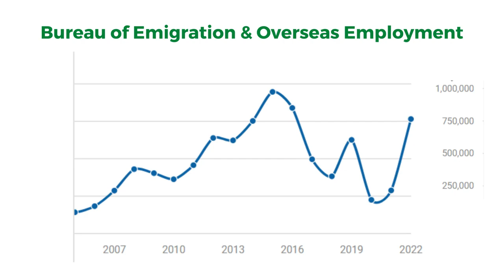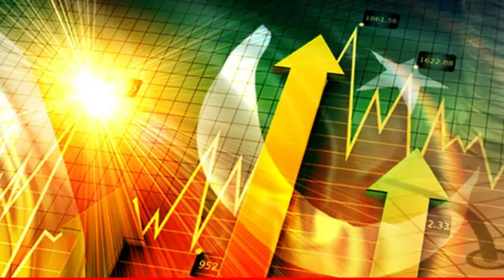Able Youth Leaving Pakistan !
Able Youth Leaving Pakistan !   The present  political instability and growing economic crisis in Pakistan have forced thousands of highly educated and skilled young men and women to migrate to other countries for better options.

According to the document of the Bureau of Immigration Islamabad, as many as 765,000 people left Pakistan for abroad in 2022 for a bright future, witnessing a 300 per cent increase this year in the country’s brain drain situation.

This year’s data also included 92,000 highly-educated people such as doctors, engineers, information technology experts and accountants.

The continuous political instability in Pakistan for a long time and the growing economic crisis have pushed the future of Pakistan into darkness.

In the current year 2022, 765,000 highly educated and skilled youth including, highly educated young doctors, engineers, IT experts, accountants and paramedics have left Pakistan so far. Most of them were destined for Saudi Arabia and the United Arab Emirates.